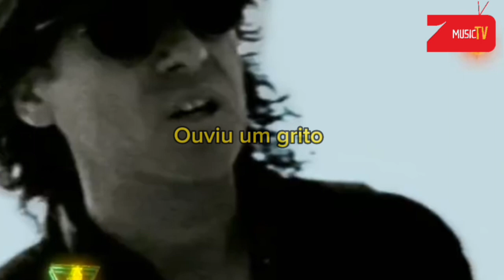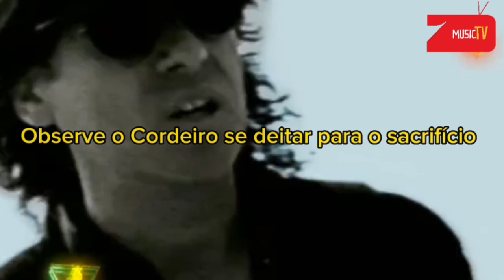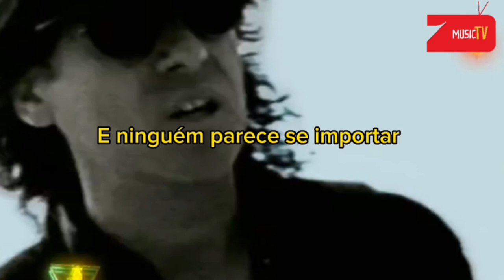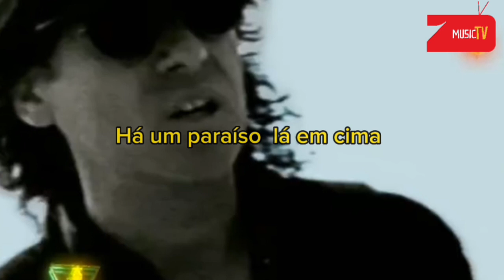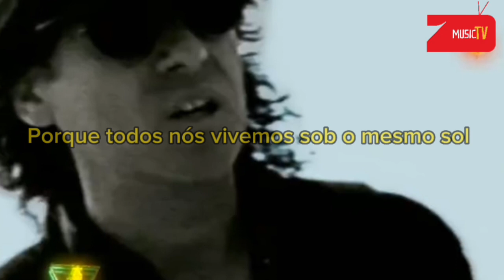Scorpions - Under the same sun (tradução)